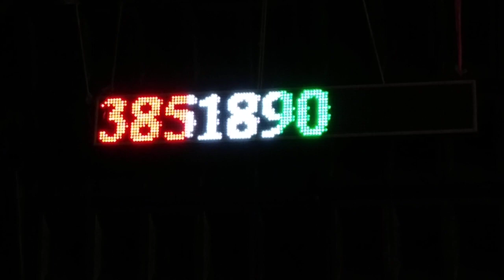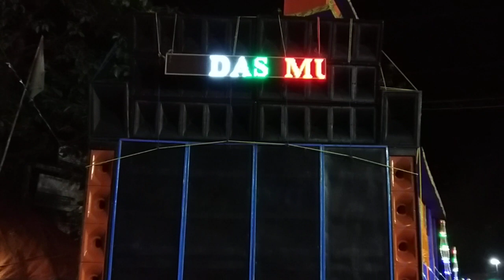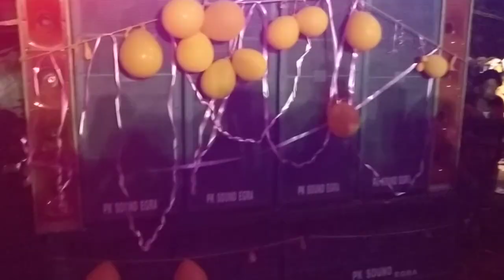Debi music vs Jhankar sound vs Das music(Kali) vs Pk sound (Egra Biswakarma puja road bass compilati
DJ BABU PRESENT...Egra se...!!!.??